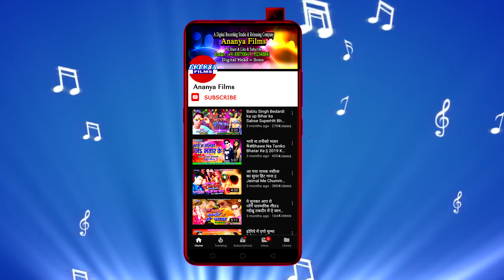सुपरहिट'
Video credits :

Album :- Agua Ke Mara Ha Tasali Chalake
Song :- Agua Ke Mara Ha Tasali Chalake
Singer :- Jitu Vinayak
Lyrics :- Abhijit Ajuba
Recording & Mixing :- Chandan Verma Ananya Recording Studio, Patna
Choregrapher :- .
Cinematographer :- .

Dailymotion :-
Gaana :-
JioSaavn :-
Wynk Music :-
Google Play :-
Amazon Prime Music :-
Hungama :-
YouTube Music :-